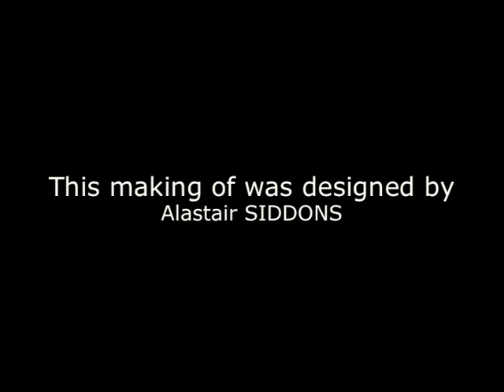MAKING OF "DANCE TONIGHT"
Peut-être, la dernière (?..) collaboration, autant inventive, que fructueuse, entre Michel Gondry, (Auteur, Réalisateur) et Jean-Louis Bompoint, (Directeur de la Photographie), sous l'inspiration souriante et généreuse d'un Génie de la Musique Internationale, accompagnée d'une Nymphe incomparable...